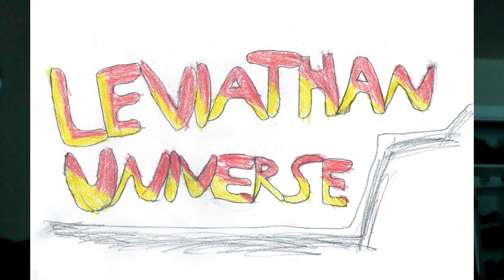Ways of the Leviathan Episode 105: Yellow Karnage, Zlayer, and Alikorna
Yellow Karnage is an alternate copy of General Karnage, alongside being a member of the Karnage Corps.

Tina was an elf from the planet Fable who vowed to avenge her family by attempting to slay all dragons.

Alikorna is the imperfect counterpart of Unikorna, as well as being a devoted member of the Hoof Heroes.